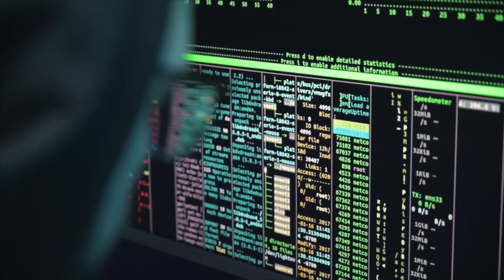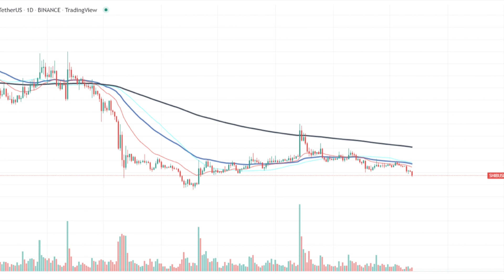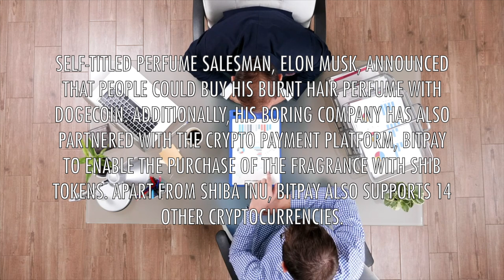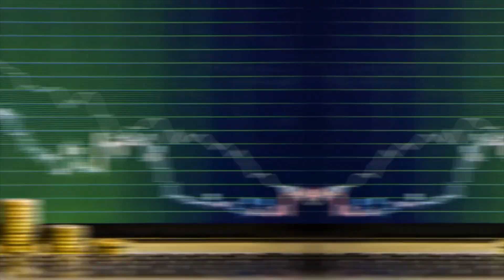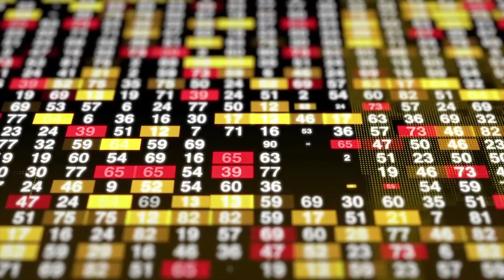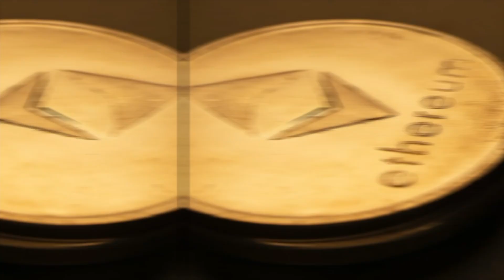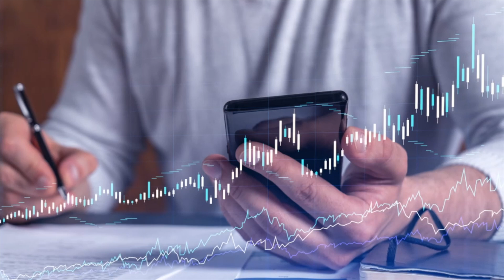Elon Musk and Google accept SHIB | Shiba Inu highest traded cryptocurrency in India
Self-titled perfume salesman, Elon Musk, announced that people could buy his Burnt Hair perfume with Dogecoin. Additionally, his boring company has also partnered with the crypto payment platform, BitPay to enable the purchase of the fragrance with SHIB tokens. Apart from Shiba Inu, BitPay also supports 14 other cryptocurrencies.

3. THIS WILL HAPPEN WITH SHIBA INU COIN IN 3 WEEKS! GET READY AND NEVER WORK AGAIN! Shiba Inu Coin News